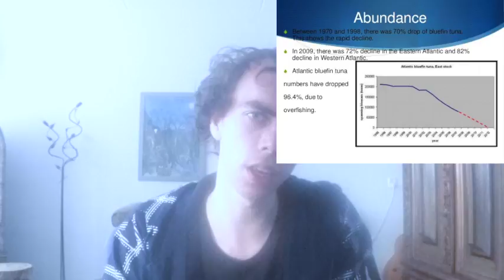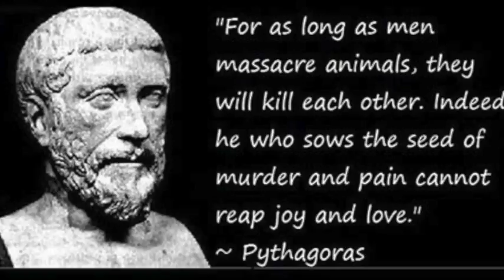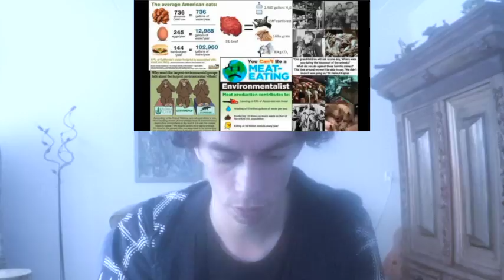why do you think that you're live matter in reality??? the biocentrism point of view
why does your life matter in reality,? "
what is the Different between a human live and the of an other earthing.' don't use bias or propaganda Don't Be A speciesist lowlife scumbags.' discrimination is a bias or preference in favor of someone's group.' sadly and truthfully the sea to the Forest the sky anything is a victim of human arrogance, I reject the idea that humans are superior to other life forms. Man is just an ape with an overly developed sense of superiority." and check also this video where a Other great ape beet a human ape in it test
and human life is not more important than the life of any other life." 1 because in a world without bees and other pollinators, this is a world there we and other mammals can not feet are self. ( bees and other pollinators polen the flowers because pollen sticks at the feed of the pollinators when their eat From the nectar of the flowers, and than the pollen sticks on the stamens of a other flower and that is how all the plants grow.' 2 in a world without phytoplankton one species of Tiny marine plants, We cannot breath. that is because phytoplanktons are Responsible for 50to70% of all the oxygen On earth.  In the last 50 years. the phytoplankton population of the earth are decreased with 45%.." Because of animal agriculture and human population grow. animal agriculture is at least responsible For 51% of all the greenhouse gas emissions, and all the forms of transportation together is 13%

What Causes Ocean "Dead Zones"?
Nitrogen and phosphorous from agricultural runoff are the primary culprits

The Killing of Marine Mammals
in Foreign Fisherie

 While about four humans are killed or injured by sharks annually, 100-million sharks are killed by humans every year

The Laws Of Ecology And The Survival Of The Human Species
 by paul watson
The mirror of the true